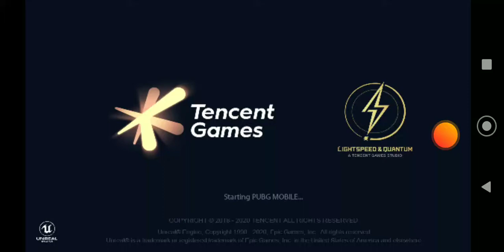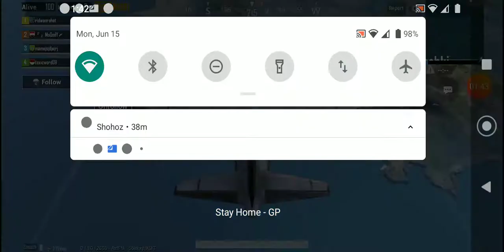gaming pubg it is my first video ridwan rahat